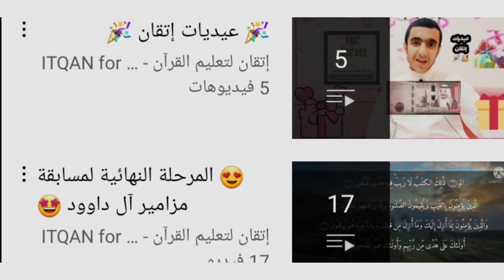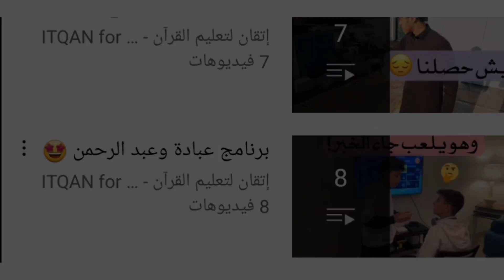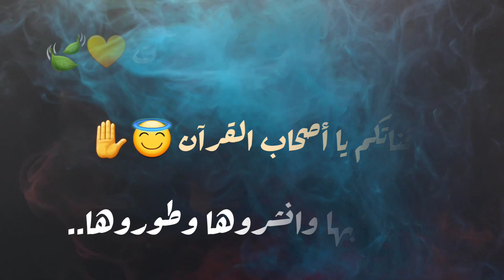إتقان 30k مشترك بفضل الله عز وجل 🤍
قناة إتقان لتعليم القرآن
التميز في تعليم القرآن

اللهم بارك في هذه القناة وانفع بها
واجعلها خالصة لوجهك الكريم

📲 ابدأ أعظم مشروع في حياتك.
🪀حلقاتنا عبر الواتساب
🏆مسابقات تشجيعية
🎯 ومبادرات محفزة
👨‍👨‍👦‍👦 ولجميع الأعمار